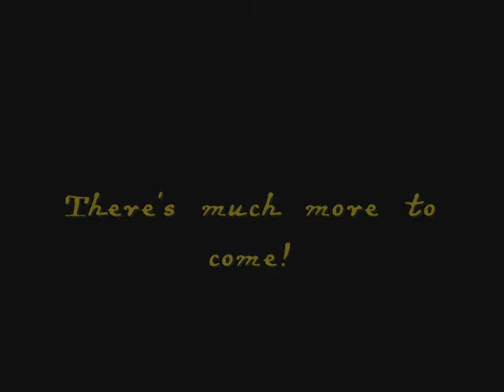A Weekend in Maine: A New Perspective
The OTHER story. Watch as the roles reverse, learn some valuable lessons, and  examine closely as our two heroes slowly decline into insanity!